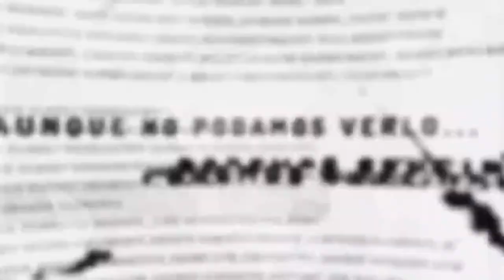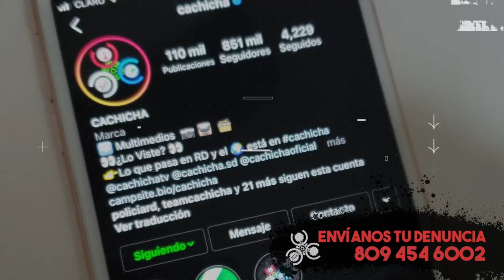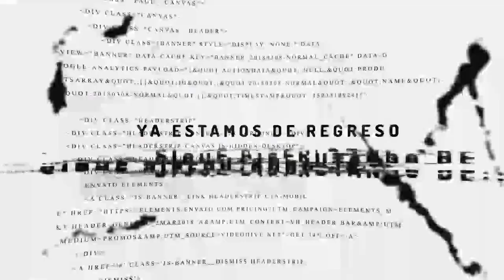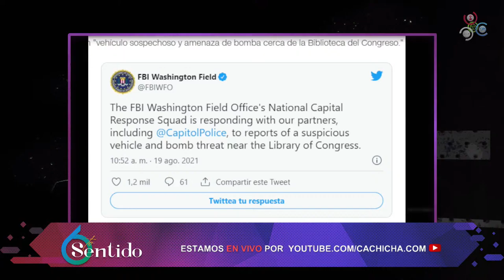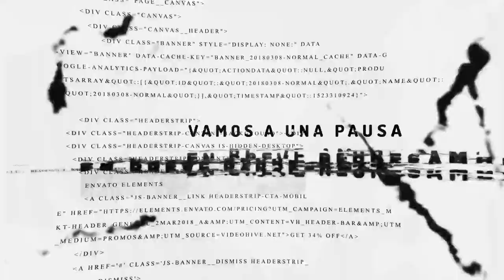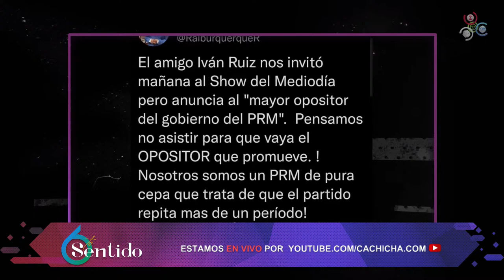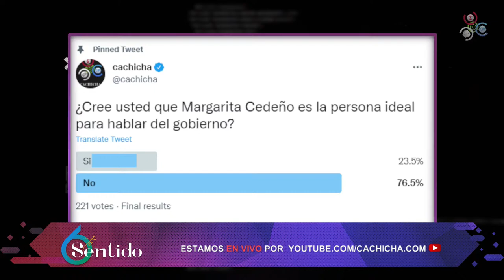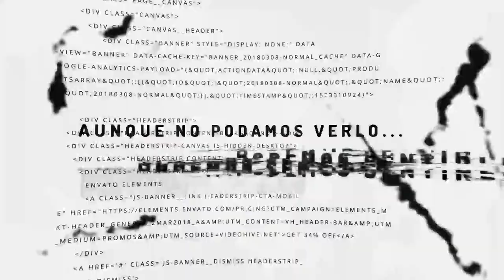Margarita Cedeño con techo de cristal | 19 Ago